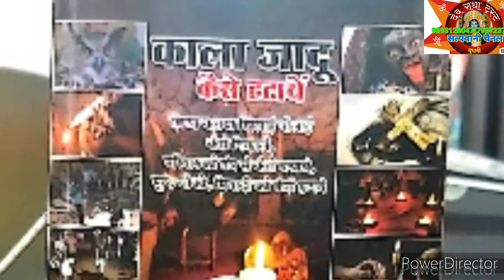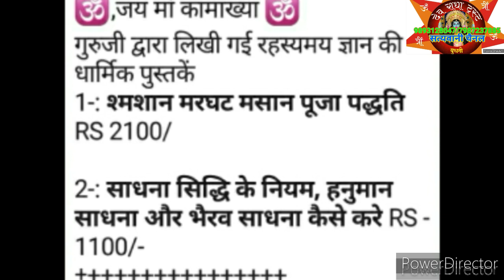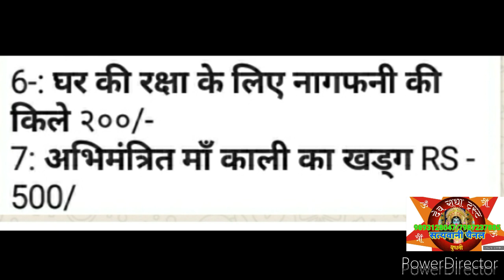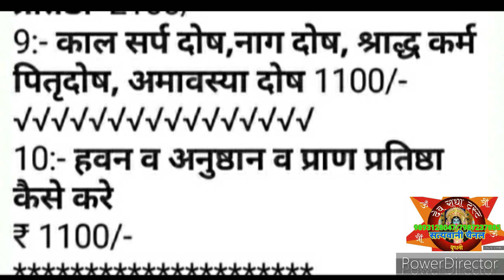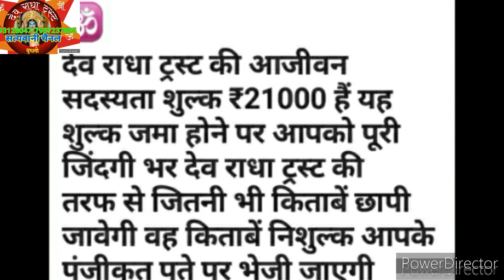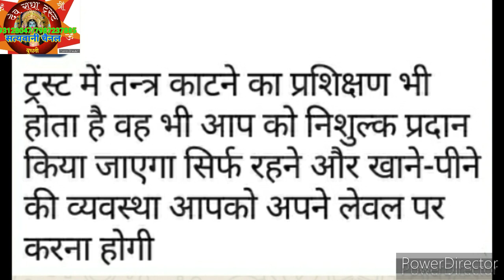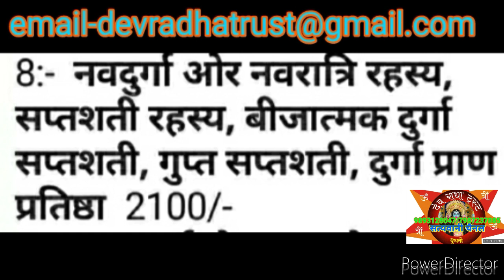घर मे प्रेतो की ऊजा नहीं करे, पितृरो की पूजा नहीं करे, पितरो की तस्वीरों को नहीं लगावे